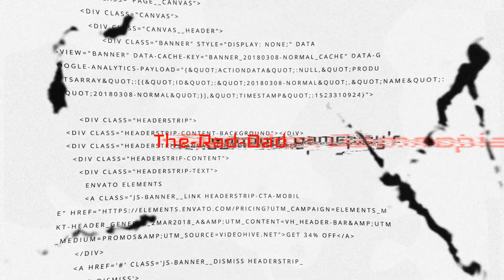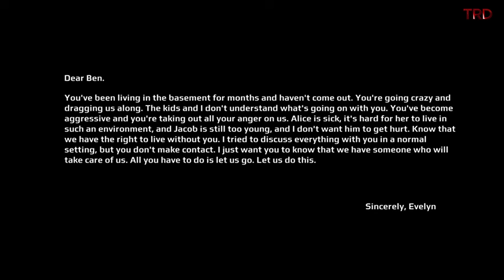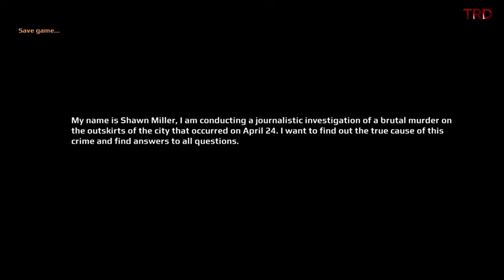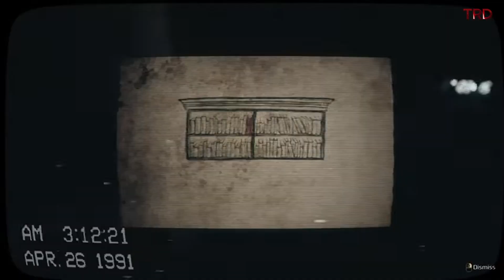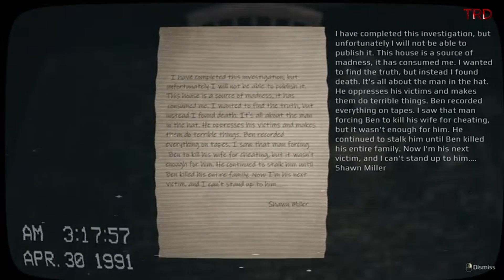April 24th: Full Gameplay Walkthrough ( No Commentary )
The main character is an experienced journalist who always strives to uncover the truth. He manages to gain access to the house, which is guarded by the police.

RELEASE DATE:
Apr 23, 2024
DEVELOPER:
NOBODY
PUBLISHER:
NOBODY